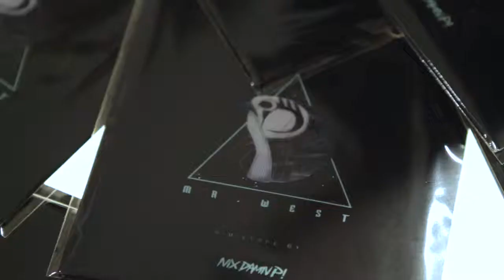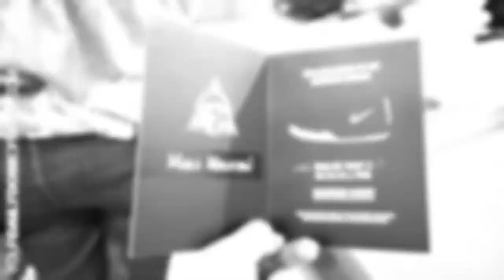NIKE Air Yeezy II x Titan - Event Recap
NIKE didn't launch the Yeezy II in the Philippines. There were only 6 pairs in the country and they were all raffled off by Titan at the Ronac Art Center.

Director: Sarie Cruz
Camera Operators: Sarie Cruz and Nicky Daez
Editor: Roel Mendoza
Audio: Dru Ubaldo of Point Bee